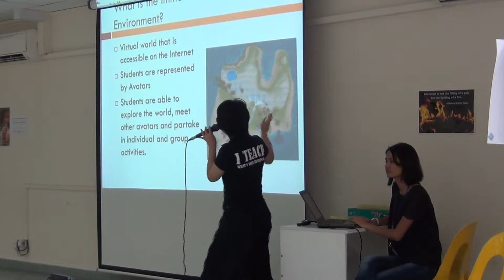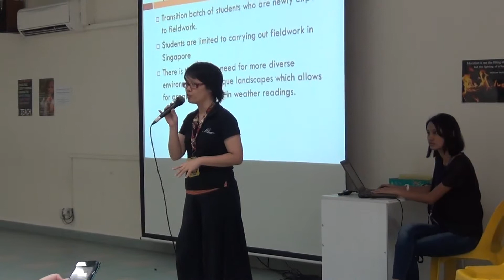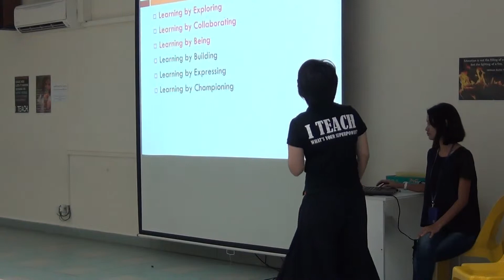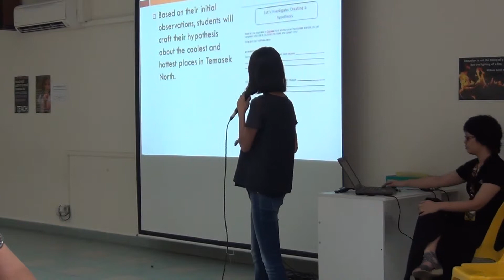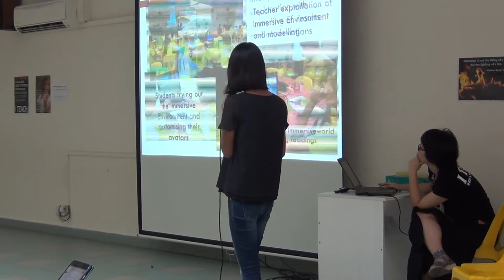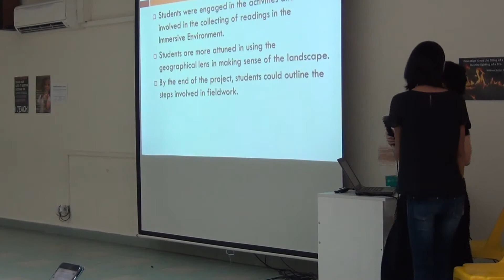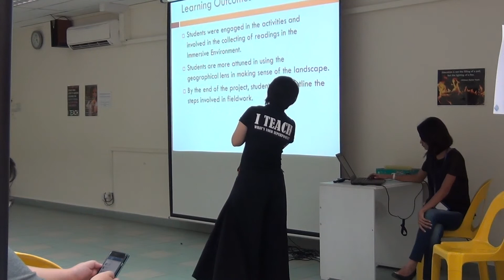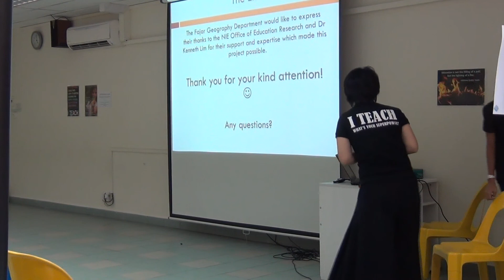Six Learnings Disciplinary Intuitions geography sharing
this was the  session conducted by teachers on the programme, during the fifth annual Humanities Sharing.